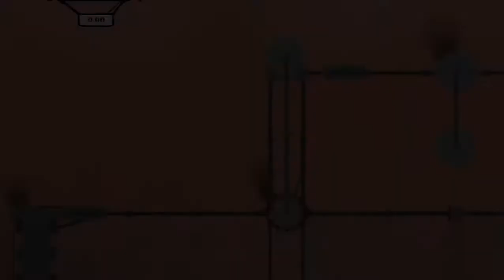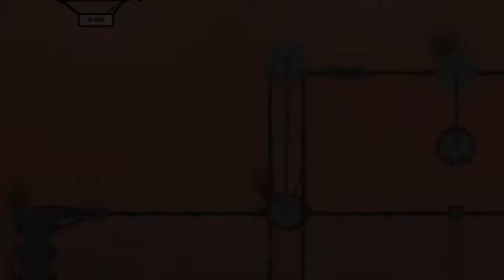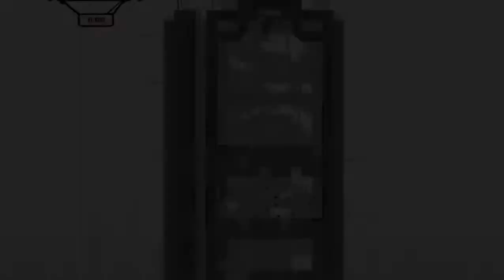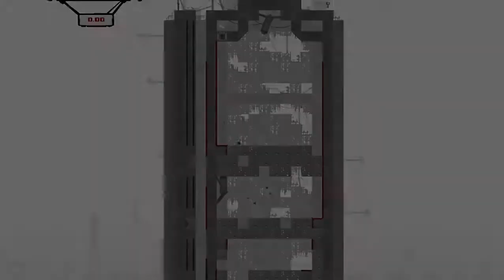SABRIM KALMADI | Super Meat Boy | Bölüm 10